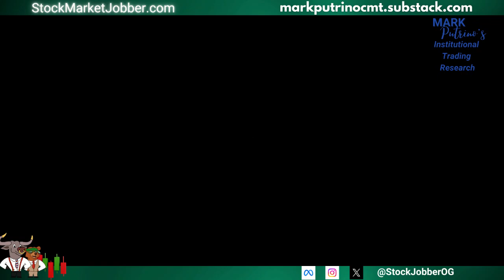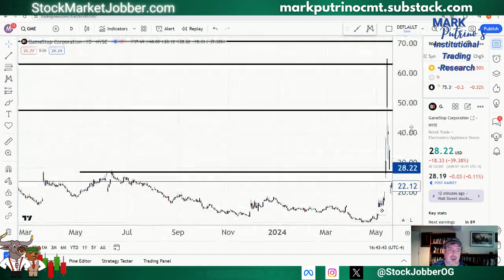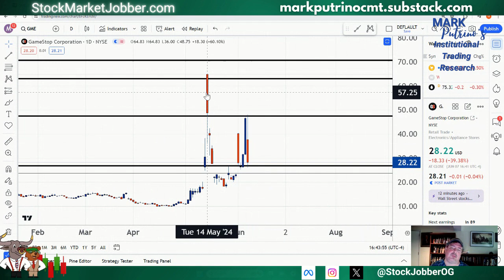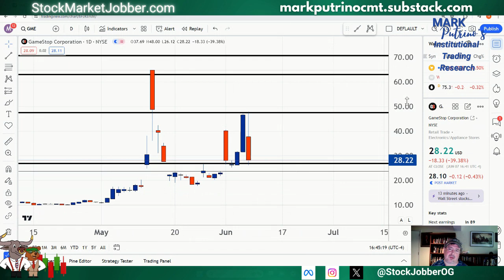Technical Analysis of Gamestop GME the truth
Get the truth on Gamestop GME with this technical analysis! Was Roaring Kitty's live stream a joke? Find out in this in-depth breakdown of the stock.

0:00 Intro
0:30 GME
5:00 closing

          on X: StockJobberOG
 On META: StockJobberOG
Stock Jobber Reading List

Panic on Wall Street: A history of America's financial disasters

Ten Years in Wall Street: Revelations of Inside Life and Experience on Change

Mindtraps: Unlocking the Key to Investment Success

Japanese Candlestick Charting Techniques, Second Edition

The New Trading for a Living: Psychology, Discipline, Trading Tools and Systems, Risk Control, Trade Management

New Market Timing Techniques: Innovative Studies in Market Rhythm & Price Exhaustion

The Scarlet Woman of Wall Street: Jay Gould, Jim Fisk, Cornelius Vanderbilt, the Erie Railway Wars, and the Birth of Wall Street

Andrew Jackson and the Bank War (Norton Essays in American History)
Meet The Stock Market Jobber ~ Mark Putrino, CMT